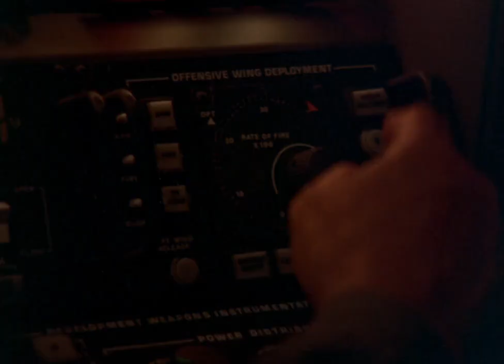Airwolf | S1.E5 ∙ One Way Express - clip 136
🚁 Airwolf - Complete Series